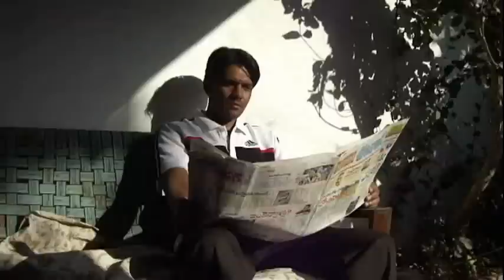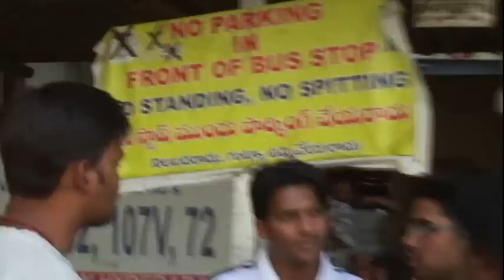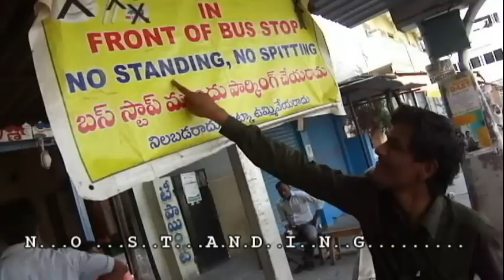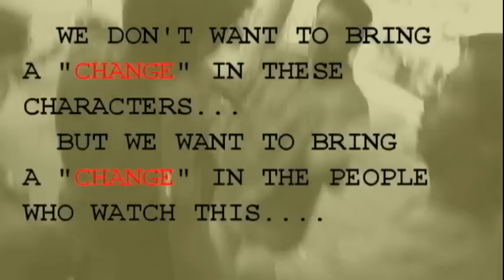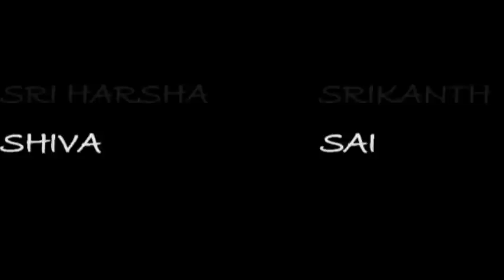THE DISABLED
This is our first short movie..."THE DISABLED"
We made a small attempt to express the problems faced by mentally handicapped people in our society..
Music bits used are just for video promotional purpose copyrights not reserved.